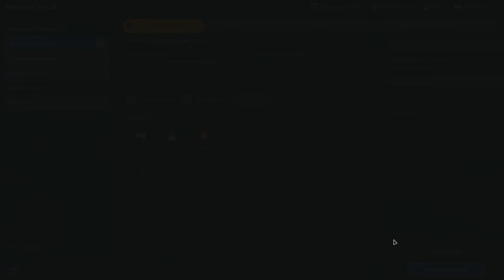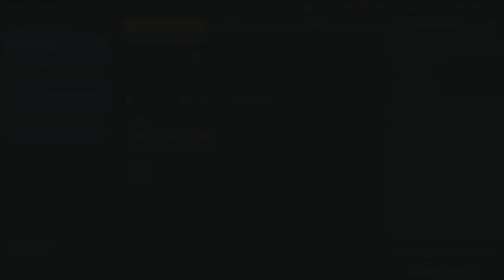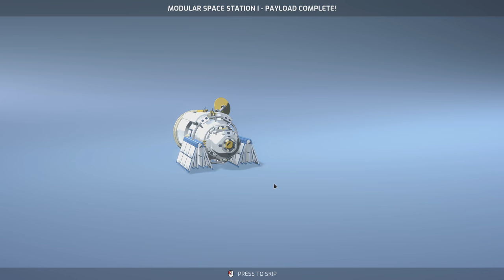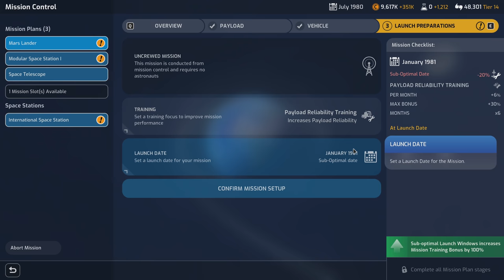NO VISUAL OF PHOBOS? - Mars Horizon Gameplay - 19 - Let's Play Mars Horizon Full Game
MARS HORIZON GAMEPLAY - 19: Move the human race forward! Lets play Mars Horizon, where we manage our own space agency! Full Release!

COME TO THE LIVE STREAMS = EARN FREE GAMES!
Check out the list of games you can earn by watching my live streams on Twitch
If you enjoy this content, you'll probably like these previous creative and space-focused experiences we've had here in the past: